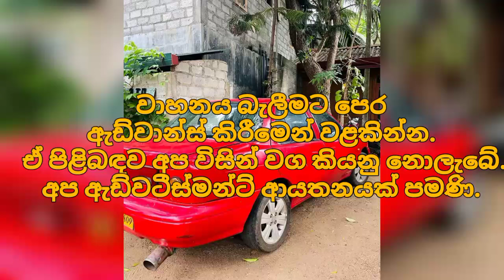ලක්ෂ 10 ට අලුත්ම තත්වයේ කාර් එකක් | low price car for sale | low budget vehicle